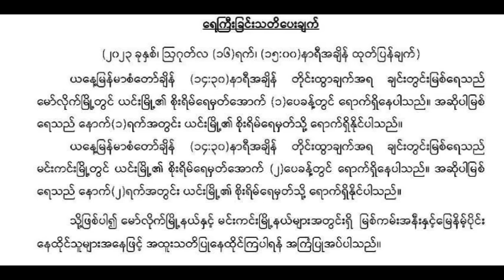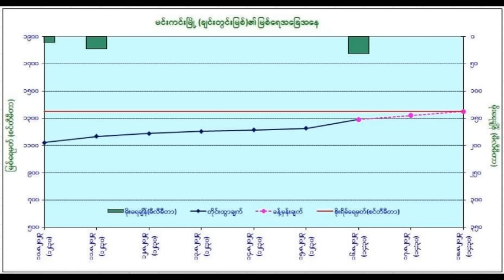ည ၈ နာရီမုန္တိုင္းသတင္းထူး လာမယ့္ ၃ ရက္ ၾသဂုတ္ ၁၆ ၁၇ ၁၈ မွာ ၾကံဳေတြ႕ရမယ့္ အႏၲာရယ္ႀကီး မိုးဇလ သတိေပး